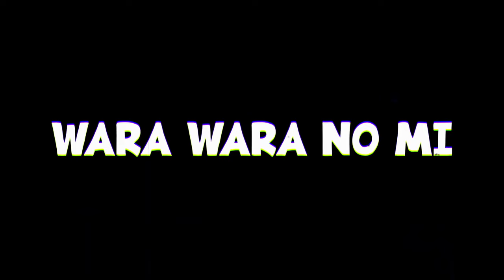7 AKUMA NO MI QUE DÃO TRANSFORMAÇÃO ZOAN MAS NÃO SÃO - ONE PIECE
Conheça 7 Akuma no Mi Paramécia com transformações Zoan em One Piece. Essas são fruta Paramécia que dão transformações que parecem Zoan em One Piece.

CUPOM: HOP10

00:00 INÍCIO
00:28 FRUTA DAS FLORES
01:51 FRUTA DA COMILANÇA
02:55 FRUTA DA PALHA
04:11 FRUTA DAS SOMBRAS
05:50 FRUTA DA BORRACHA
07:26 FRUTA DO CASTELO
09:00 FRUTA DA GIGANTIFICAÇÃO